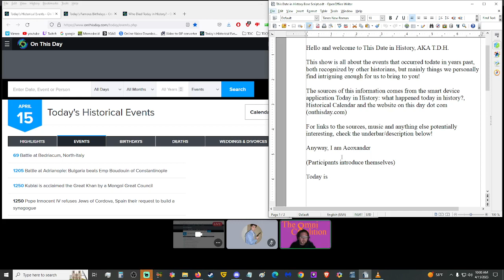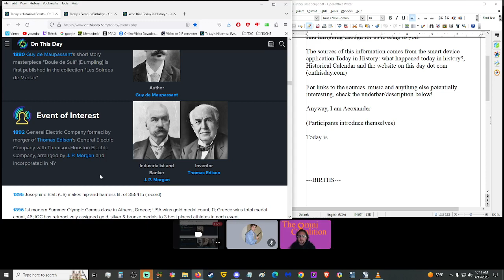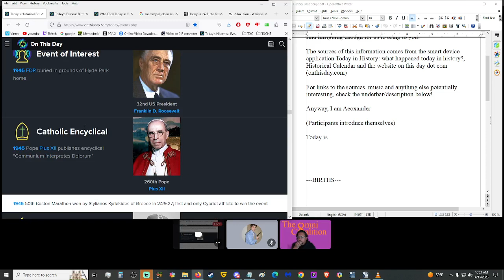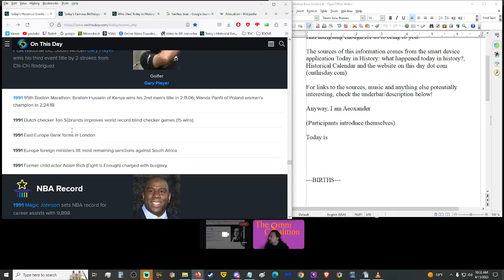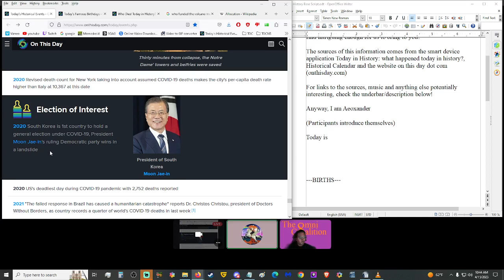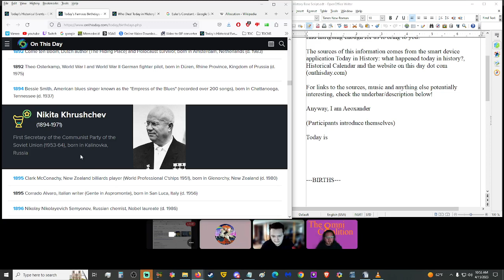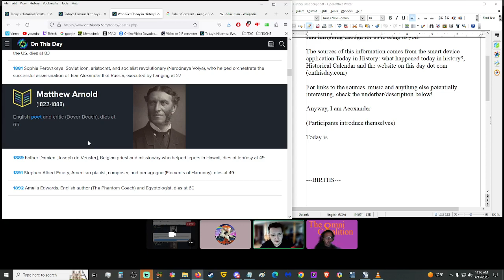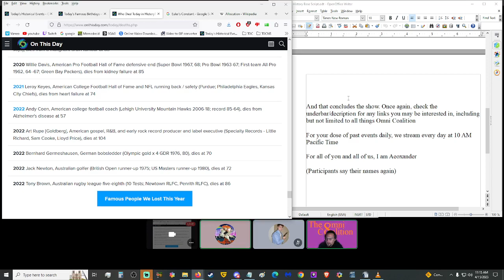Abraham Lincoln Died and RMS Titanic Sunk - This Date in History 4/15/23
COLLECTED LINKS